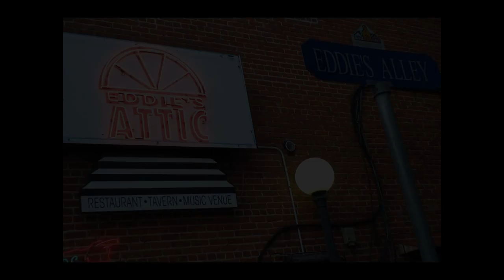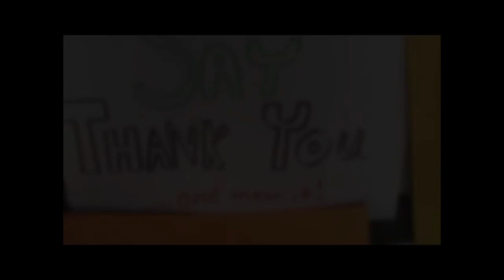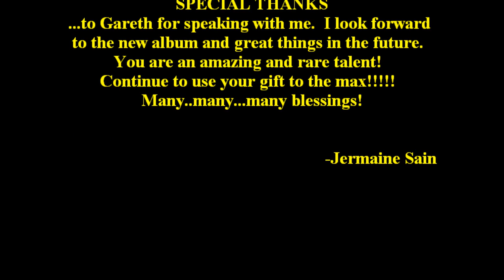Interview with Gareth Asher (When We Speak TV)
Gareth Asher sits down with When We Speak TV for an interview at Eddie's Attic in Decatur, GA.